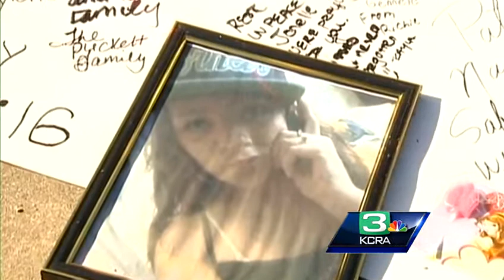Fairfield officers seek help in solving 13-year-old's homicide case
Fairfield officers are asking for any leads that may help them solve the homicide case of 13-year-old Genelle Allen-Conway.